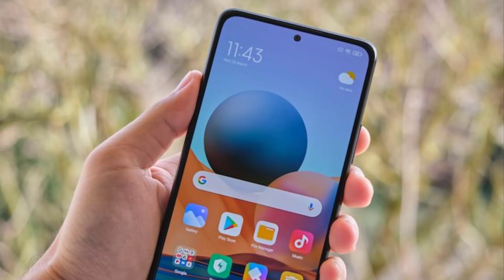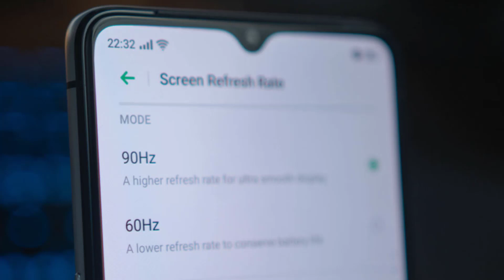Top 5 Best Gaming & Camera Smartphones Under 30000 in Pakistan | April 2021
Redmi Note 10 Onyx Gray Colour Unboxing